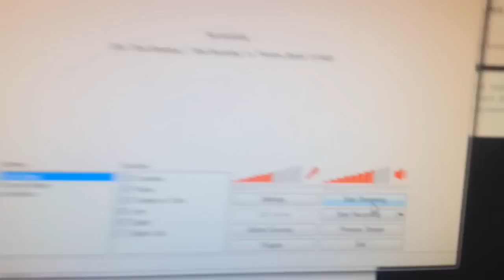Quality or Quantity?